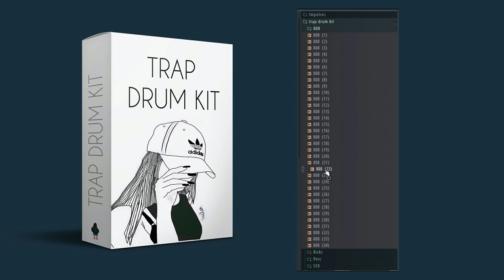TRAP DRUM KIT | LIBRERIA DE TRAP | adidas